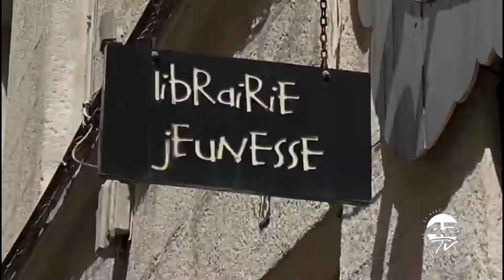Jeu de piste familial de La Taverne de Gobelin Farci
La Taverne du Gobelin Farci propose un jeu de piste familial que nous avons testé pour vous !
N'hésitez pas à y participer pour découvrir Saint-Étienne de manière ludique 👍
Renseignements pratiques :